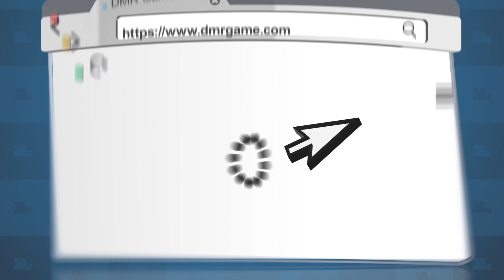ASASA NE OLURSA OLSUN EN İYİSİNİ YAPAN OYUNCU - SİRİUS | Knight Online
Uygun fiyatlara GB ve Cash almak için sitesini ziyaret edebilirsiniz.

İtemler : +8 CHD +8 WB +7 MYTHRİL SET OLD TAKI SET..